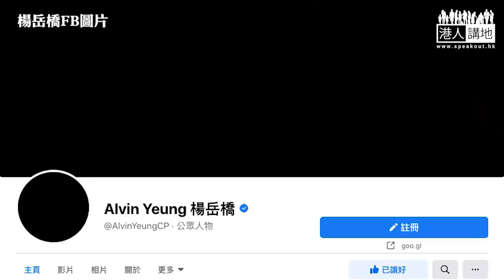【短片】【笑聞一分鐘】公民黨換屆等執笠? 梁家傑死性不改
//陳淑莊退黨，郭榮鏗退出政壇，楊岳橋又話有緣再會。公民黨執委換屆冇晒呢班資深黨員，唔通等執笠？//